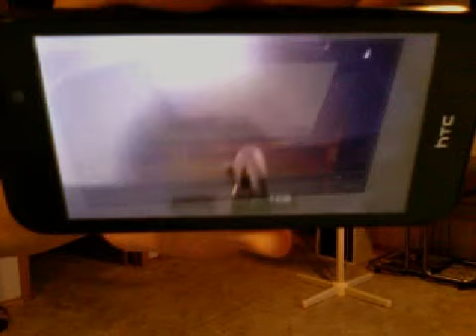1. Booooo 2. Booooo - End of both games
Jets win, Avs lose. 11/21/15.